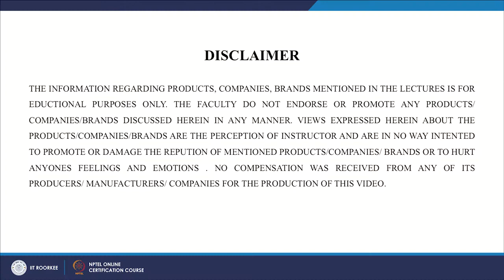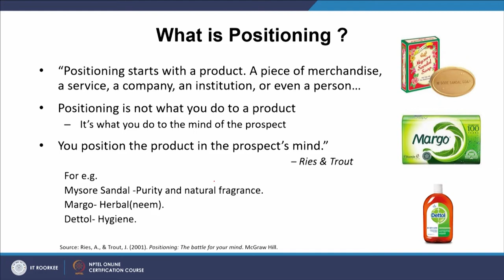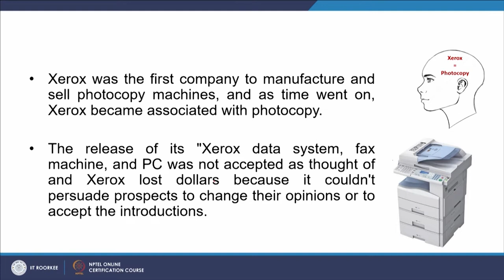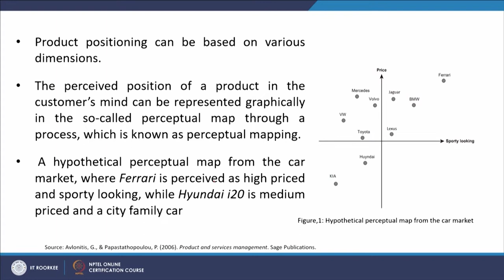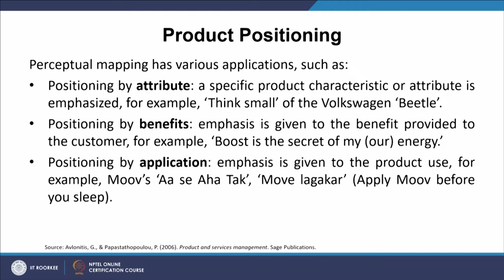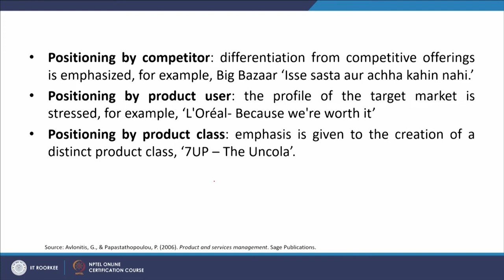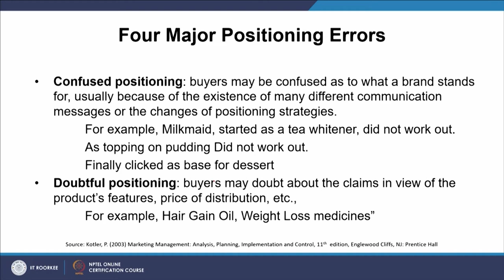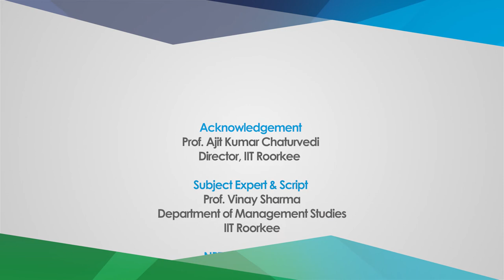Lecture 11: Product Positioning - 1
Product positioning is a form of marketing that presents the benefits of your product to a particular target audience. Clearly defined product positioning will help you to maintain a cohesive message about your product's unique value at each touchpoint. This video explains all about product positioning.